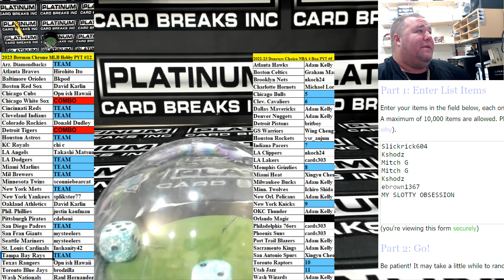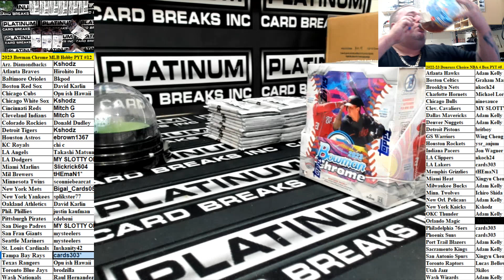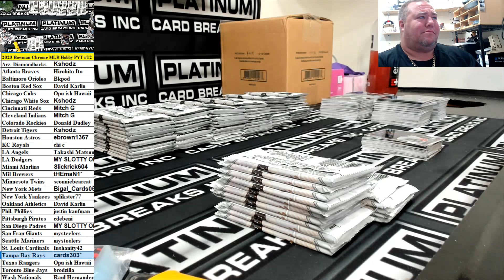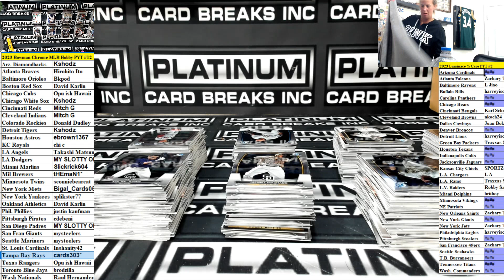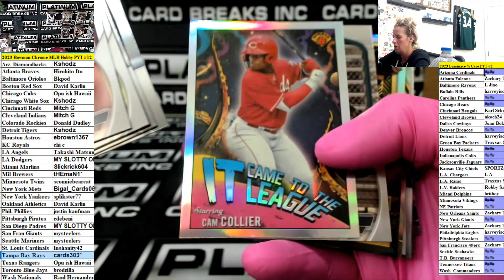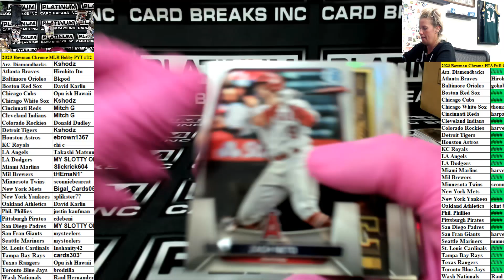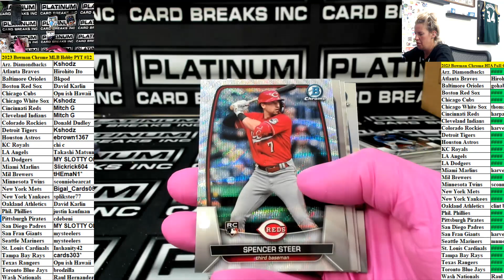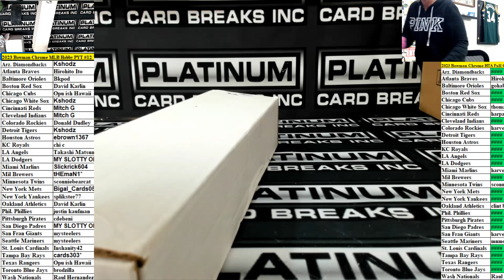2023 Bowman Chrome Baseball Hobby PYT #12